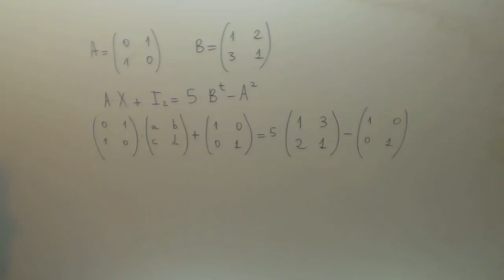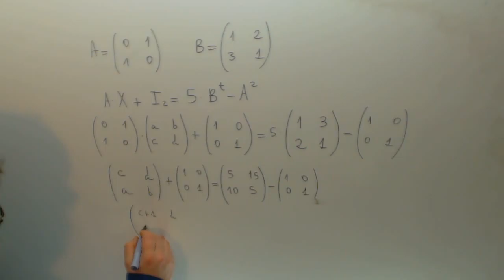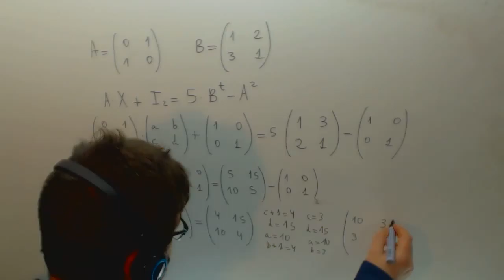Ecuacion con matrices Matematicas 2º Bachillerato Academia Usero Estepona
Ecuacion con matrices Matematicas 2º Bachillerato Suscríbete a nuestro canal en Youtube para ayudarnos a seguir creciendo Academia Usero en Estepona, el centro de formación con más vídeos en Internet del Mundo presenta